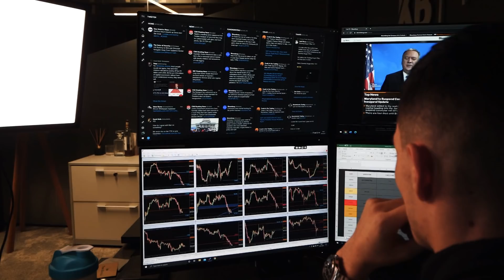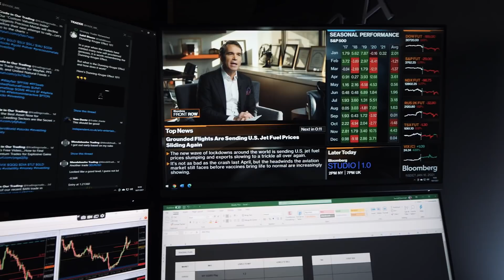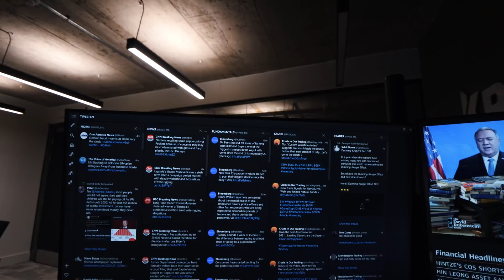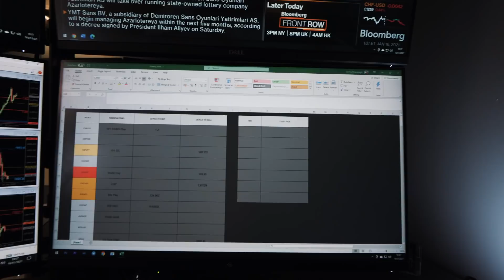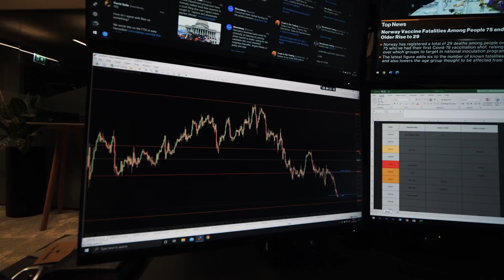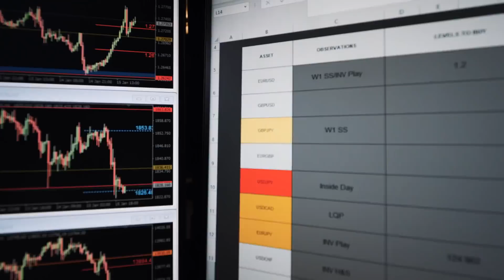My Weekend Routine | Day Trader Market Prep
KB Trading Education and Guidance

Our preferred broker Admiral Markets (The link below directly supports the channel)